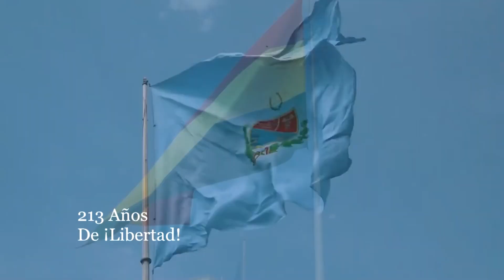¡Cochabamba celebra sus 213 años de Libertad!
Tierra Productiva donde sus hijos, Grandes, Inventores, Poetas, Compositores, Artistas, Escritores, Innovadores y Emprendedores aportan al desarrollo de nuestra tierra.
El Servicio Nacional de Propiedad Intelectual Senapi Bolivia, rinde homenaje a los valerosos cochabambinos que ofrendaron sus vidas en aras de nuestra Libertad.
¡Felicidades Cochabamba!